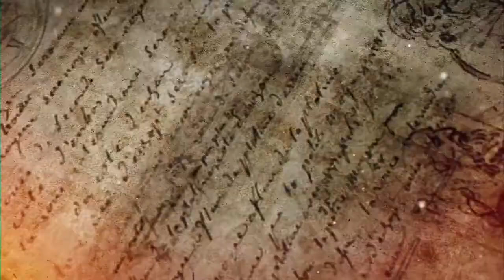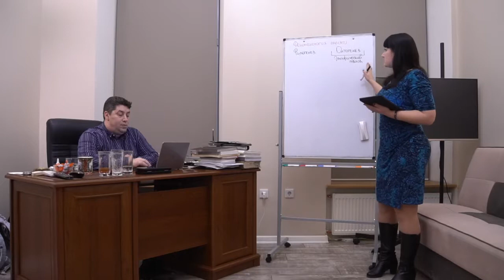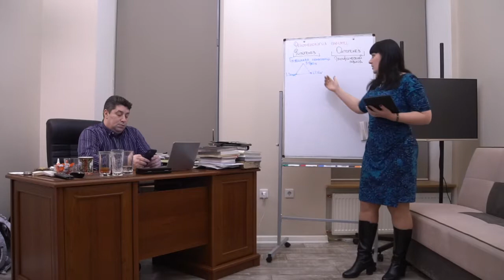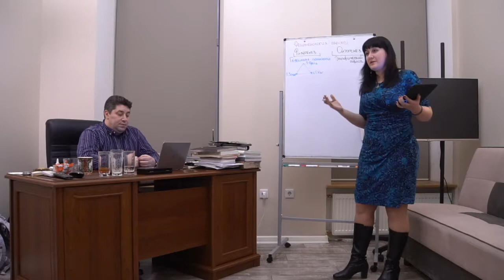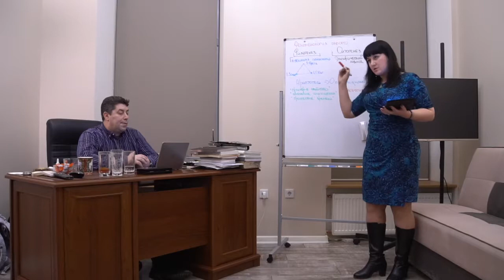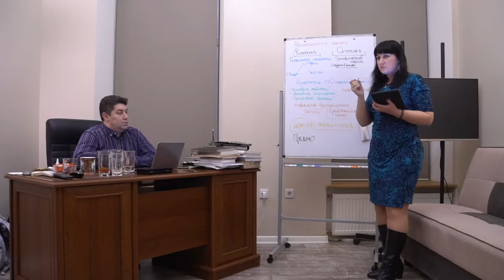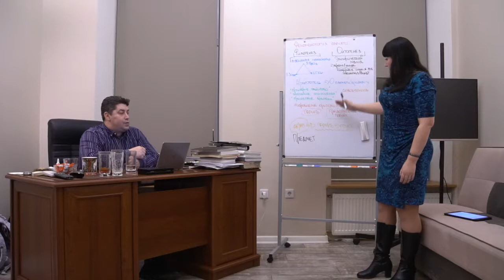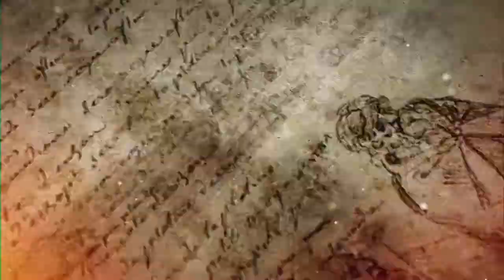Прямой эфир №2. Феноменология памяти. Ирина Лопатюк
Феноменология памяти

Прямой эфир № 2 Лопатюк Ирины Игоревны научного ассистента Мальцева О.В. в рамках online-марафона.

Организатор проекта: НИИ Памяти
Медиа-партнер: газета "Твоя судьба"